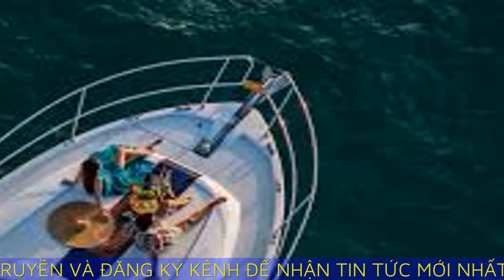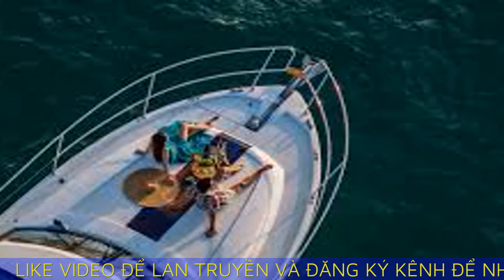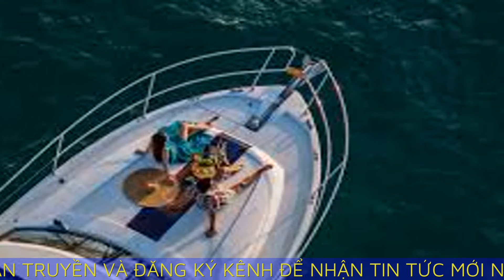Ai tổ chức chuyến du lịch Việt Nam cho ngôi sao, tỷ phú?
Đơn vị lữ hành khó lòng tìm đến ngôi sao, tỷ phú. Nhưng họ có thể đem tiền và dịch vụ của mình tiếp cận những người chuyên tổ chức chuyến đi cho giới siêu giàu.

"Chúng tôi từng chi 150.000 USD (khoảng 3,8 tỷ đồng) để trở thành thành viên cộng đồng và đợi thêm vài năm để có một cuộc gặp với ‘chuyên gia’", ông Nguyễn Đức Hạnh, CEO All Asia Vacation, nói với Tri Thức - Znews.

“Chuyên gia”, theo ông Hạnh, là các agency giỏi nhất trong những người giỏi. Họ được giới thượng lưu, người nổi tiếng lựa chọn để tổ chức các chuyến du lịch độc quyền.

Chưa thể trực tiếp tiếp cận những vị khách thuộc giới siêu giàu, ông Hạnh chọn cách tham gia mạng lưới có “chuyên gia”, giới thiệu đến họ dịch vụ đáng tiền, đáng thời gian mà mình sở hữu và xác định chưa chắc đã thành công.

Đến hiện tại, dịch vụ của ông Hạnh và đội ngũ đã nhận cái gật đầu của không ít người thuộc tầng lớp "1% dân số thế giới", trong đó có Larry Page - nhà đồng sáng lập Google hay Bill Gates - nhà sáng lập Microsoft, trong chuyến du lịch đến Đà Nẵng hồi tháng 3.

Tiền chỉ là thứ yếu
Sau hơn 20 năm tổ chức những chuyến du lịch cao cấp cho giới siêu giàu, ông Hạnh cho rằng yếu tố quan trọng để tiếp cận tệp khách này là sự kiên trì và sáng tạo; thu hút khách bằng những giá trị mang lại chứ không phải bằng việc cạnh tranh về giá.

Đối với khách siêu giàu, thứ duy nhất họ không thể tạo ra thêm đó là thời gian, từng giây, từng phút của họ rất quan trọng. Khách luôn đặt câu hỏi "tại sao": "Tại sao chúng tôi phải đến đây?", "Tại sao phải làm điều này?"..., và doanh nghiệp lữ hành phải dùng những giá trị, trải nghiệm độc đáo để trả lời cho câu hỏi ấy.

"Nếu trải nghiệm không có sẵn, chúng tôi phải tạo ra nó", ông nói.
Jetski trên sông Nho Quế hay bữa ăn ngắm nhìn núi rừng Hà Giang là 2 trong số nhiều dịch vụ độc quyền được cung cấp cho khách du lịch thượng lưu.

Theo ông Hạnh, du lịch xa xỉ không phải là những dịch vụ đắt đỏ nhất, điều đó ai cũng có thể làm. Thứ du khách cần là những trải nghiệm độc nhất, mang tính cá nhân hoá.

"Khi chúng tôi hỏi về những điểm nổi bật sau mỗi chuyến đi, không tỷ phú nào kể về khách sạn 5 sao hay bữa ăn tại nhà hàng Michelin. Thay vào đó, họ nhớ đến những trải nghiệm thú vị. Tuy nhiên, để kết nối và tạo ra những trải nghiệm như vậy thật sự không dễ", ông nói.

Ông kể về năm 2018, khi đơn vị của mình đón gia đình một tỷ phú nổi tiếng trong giới tài chính tại Mỹ. Họ di chuyển bằng máy bay tư nhân từ New York (Mỹ) sang Thái Lan rồi đến Việt Nam du lịch.

"Chúng tôi mời khách ngồi trên vỉa hè thưởng thức ẩm thực đường phố, lái xe băng qua những ngõ ngách nhỏ, khám phá chợ trời ở thủ đô Hà Nội. Cuối cùng, đây lại là những trải nghiệm đáng nhớ nhất của họ trong những ngày ở Việt Nam", ông Hạnh kể.

Đôi khi, đơn vị phải bao trọn quán nguyên ngày hoặc nửa ngày chỉ để khách uống cà phê trong 30 phút.

"Chúng tôi luôn cố gắng mang đến cho khách không gian riêng tư nhưng vẫn giữ bầu không khí địa phương. Chúng tôi bố trí những thực khách 'không bình thường' ngồi ăn uống, trò chuyện để khách không lạc lõng và không bị quấy rầy", ông Hạnh nói.

Topas Ecolodge Sapa là nơi lưu trú của Mark Zuckerberg trong chuyến du lịch Việt Nam năm 2011.
Giản dị và gần gũi đời sống người dân bản địa, đó cũng là cách khu nghỉ dưỡng Topas Ecolodge Sapa (Lào Cai) tiếp đón Mark Zuckerberg - CEO Facebook (bây giờ là Meta) vào năm 2011.

Chia sẻ với Tri Thức - Znews, đại diện resort này cho biết đã tổ chức cho Mark cùng nhóm bạn đạp xe, trekking qua các bản làng dân tộc Dao, Mông và tham gia các trò chơi của dân tộc bản địa như ném còn, bịt mắt bắt dê, cưỡi trâu...

Đại diện đơn vị Topas Ecolodge cho biết các tỷ phú quốc tế thường đặt trước dịch vụ vài tháng đến cả năm với lịch trình chi tiết được lên rất kỹ. Họ thường lưu trú từ 2-3 đêm để có thể trải nghiệm đầy đủ các dịch vụ và tìm hiểu văn hóa địa phương.

"Khách luôn muốn có trải nghiệm chân thực nhất nên không gian phòng ốc đều được chúng tôi giữ nguyên, đậm nét bản địa. Họ thường tham gia các tour trekking ngắm ruộng bậc thang và khám phá văn hóa", vị này cho biết.